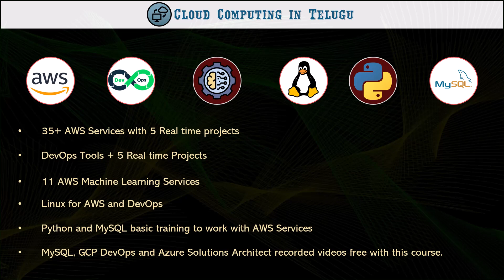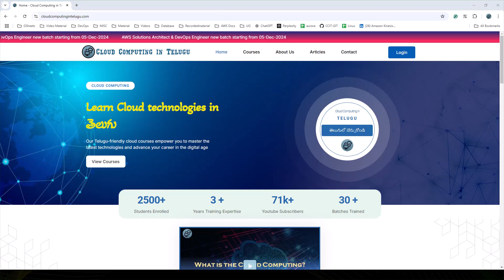Announcement#1 | AWS SAA & DevOps 05-Dec-2024 batch | Cloud Computing In Telugu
Hi everyone,

AWS Solutions Architect, Machine Learning & AWS DevOps Engineer course 05-Dec-2024 న మొదలవుతోంది.

05-Dec-2024 and 06-Dec-2024 demo sessions ఉంటాయి.

ఈ కోర్స్ తీసుకోవాలి అనుకునేవారు  demos కి attend అయ్యి, తర్వాత fee pay చేసి classes కి attend అవ్వవచ్చు.

Time: 7.00 to 8.30 AM IST (Demo sessions 05-Dec-2024 and 06-Dec-2024).

This course is suitable for

AWS Solutions Architect Associate
AWS DevOps Engineer
AWS Cloud Engineer
AWS Cloud Developer
AWS Cloud Admin
SysOps Engineer

 Roles.

ఈ కోర్స్ లో భాగంగా 11 machine learning services train చేస్తాము, అలాగే  Python and MySQL basic training (Suitable for AWS Developer role) ఇవ్వడం జరుగుతుంది.

Pls, join this WhatsApp group for course updates.

Course content link.

GCP DevOps, Azure SAA and MySQL videos are free with this course.

Thanks,
CCIT Team